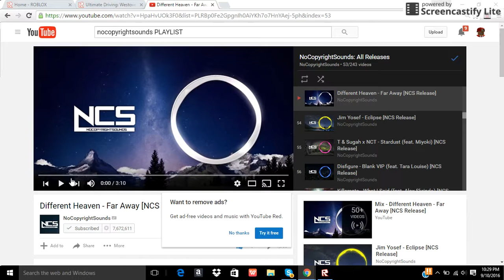Ultimate Driving: Westover Islands - "H2"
Watch as I play Ultimate Driving: Westover Islands testing out the new "first person view" features and the new hummer!